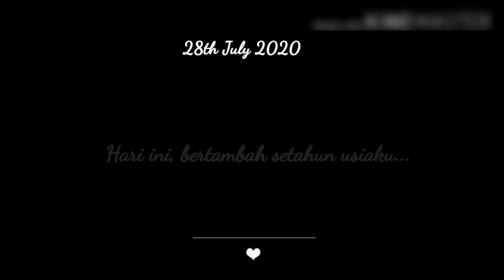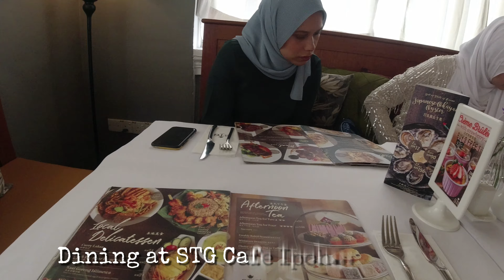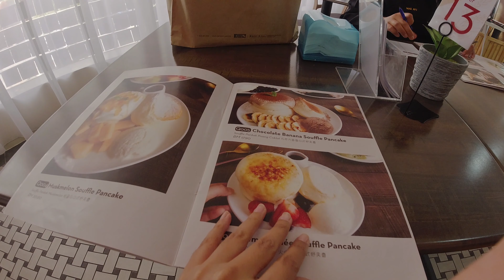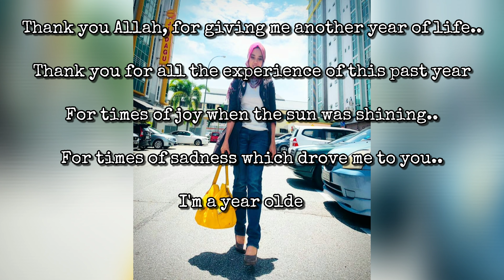Me turn ... 🙈..my birthday celebration by my lovely and pretty friends 😉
I am blessed with all these nice and lovely friends surrounding me...through my up and downs together (omg, i'm crying...i want to hug u guys!!l)

Honestly, never expected this kind of surprise and celebrations.. I love you guys! So, i make this memory for me to keep and look back later with smile, reminding myself that i do have so much of love from people surround me!...

XOXO, hugs, love korang teruksss!!